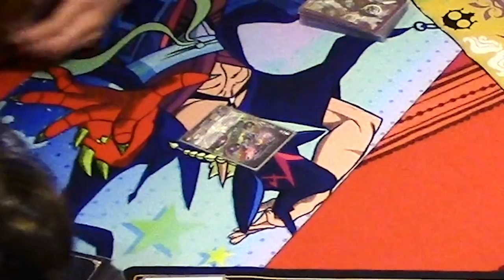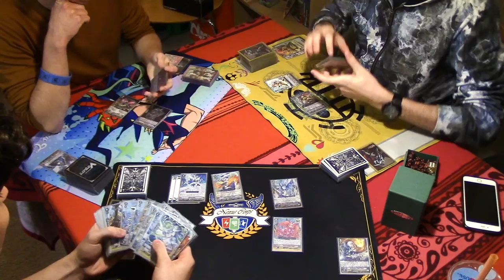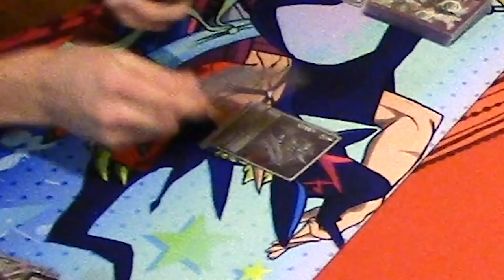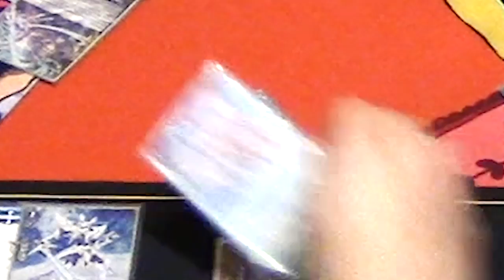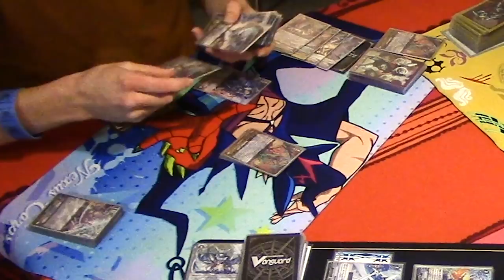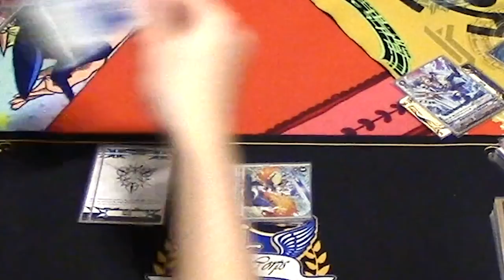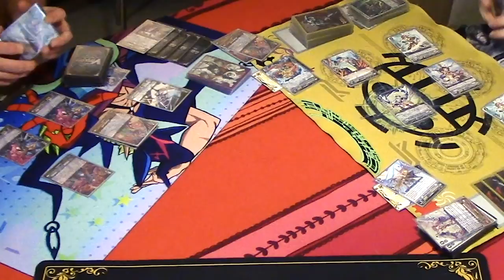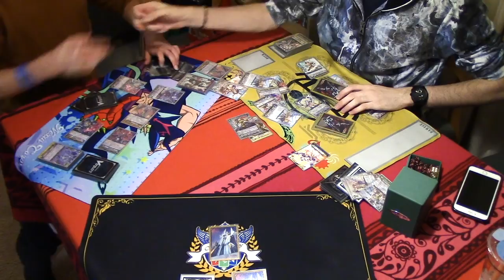TRIPLE PALADIN BATTLE ROYALE! | Premium | Cardfight!! Vanguard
Do you have what it takes to achieve the Victory Royale!? Try it out in Vanguard in an all out battle with your friends. Royal, Shadow, and Gold Paladins face off to see which clan can take home the win! Enjoy!

Cardfight!! Vanguard G Official Soundtrack